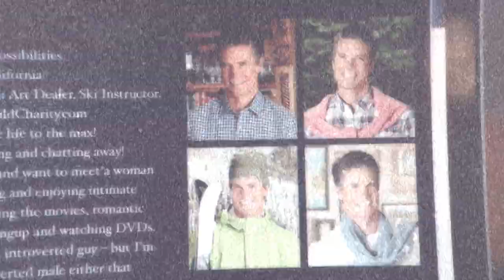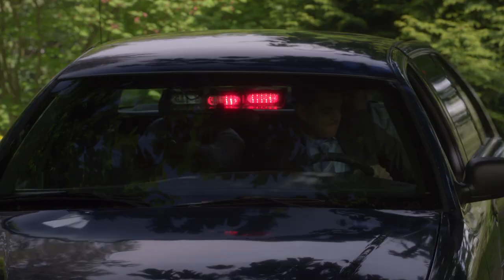Jules deals with a "nice guy" | Psych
She really handled it like a champion

Shawn pointing out that the pug would be sad about him cheating instead of the whole family has me in tears 😭

Season 7, Episode 2, "Juliet takes a luvvah": Shawn moves back home to help Henry recover from his shooting, and his mother (Cybill Shepherd) returns home as well. Shawn's disappointment at living with his parents again takes a backseat to his anger and jealousy at seeing Juliet on a date with another man, but then he learns she is undercover to solve two murders with a connection to a dating website. Matters become more complicated when Shawn learns that Gus met his new girlfriend (Parminder Nagra) through the same site, and suspects she's hiding something.

Psych Synopsis: "PSYCH" is a quick-witted dramedy about a young police consultant Shawn Spencer (James Roday Rodriguez, “The Dukes of Hazzard”) who solves crimes with powers of observation so acute that he’s convinced Santa Barbara PD detectives into thinking he's psychic. Raised in Santa Barbara by a family of cops, Shawn possesses uncanny powers of observation honed by his police officer father, Henry, who drilled young Shawn to note even the smallest of details from his surroundings as a way of grooming him for his inevitable career in the family business. With the reluctant assistance of his best friend Gus, Shawn uses his skills of observation and charismatic personality to become the detective he was trained to be, opening his own PI agency - Psych - and solving cases for an ever-suspicious, but grudgingly impressed, police force.